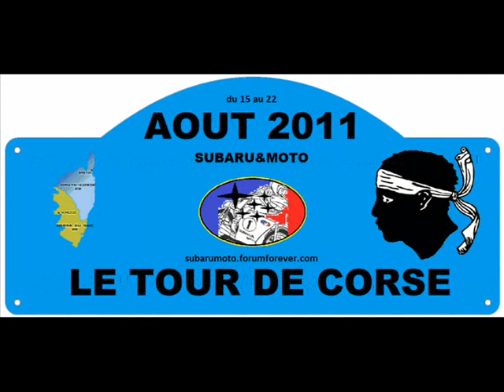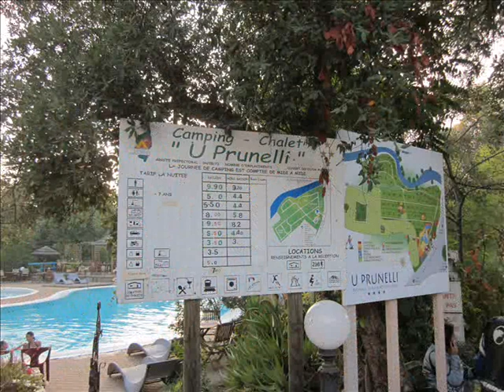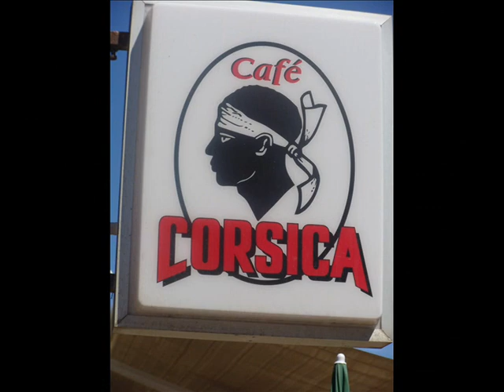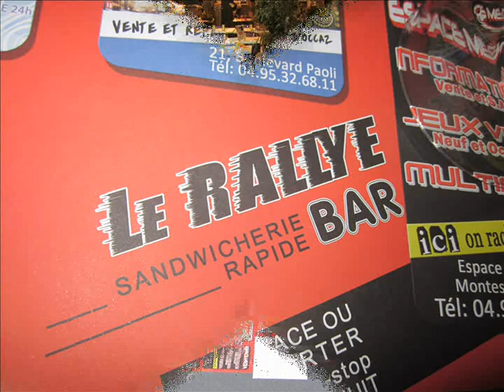tour clip 2011 0001